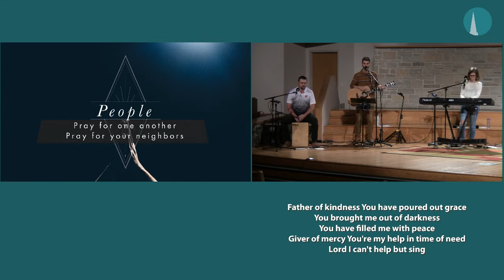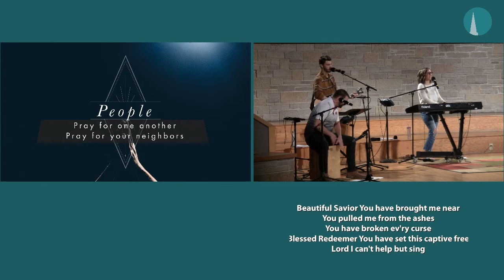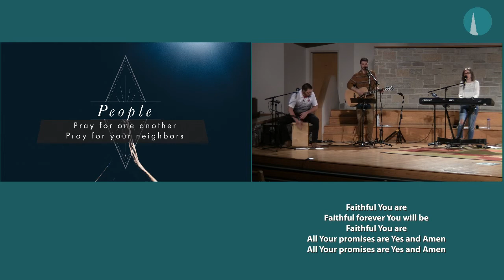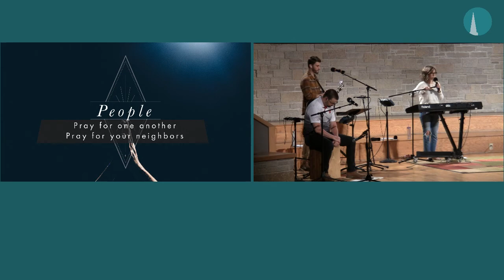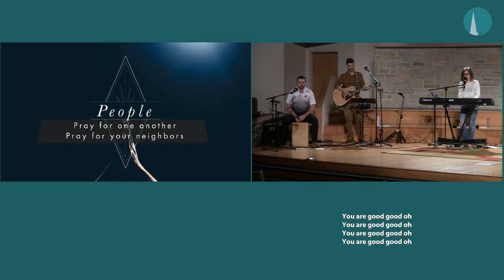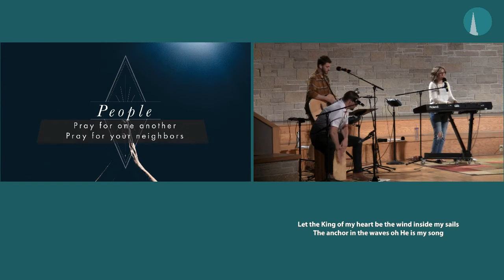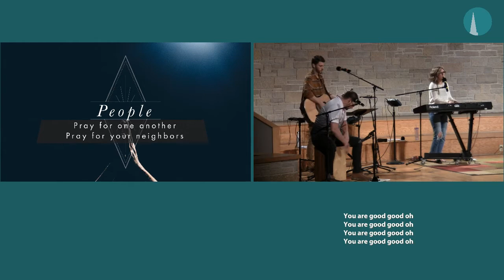Prayer + Worship Night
*We have fixed some audio/video syncing issues.